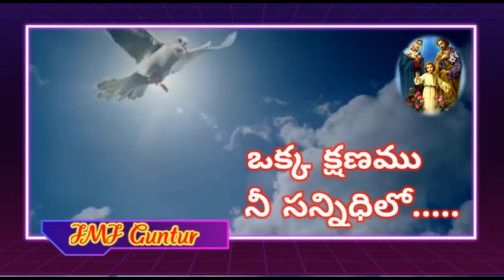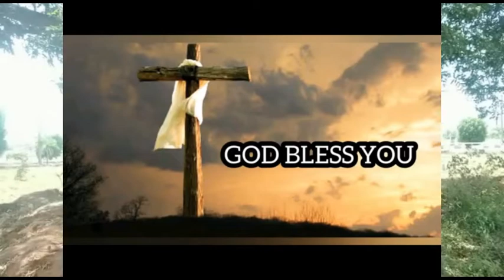ఒక్క క్షణము..నీ సన్నిధిలో...31.5.2022. Mr.Satyam V.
A short reflection on the Word of God# DAILY REFLECTION#